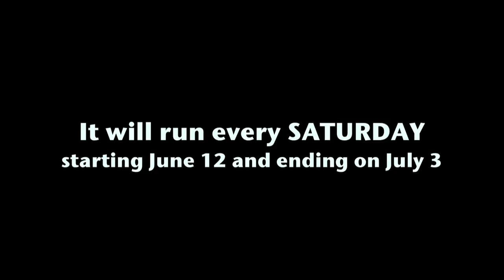Adam's Fitness Frenzy Fundraiser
Get fit and help a good cause all at the same time!!

DATES:
It will run every SATURDAY; starting June 12 and ending on July 3.

COST:
$20 per session (Total of 6 sessions)

What we'll be doing:
This one hour circuit style class will have you use a variety of equipment from weights, bands, balls and stability challenging platforms for a total body workout.

SUITABLE FOR ALL SKILL LEVELS FROM BEGINNER TO ADVANCED!

LOCATION:
Studio Floor (upstairs)
Maximum Cardio Core Studio
3433 East Hastings Street
Vancouver